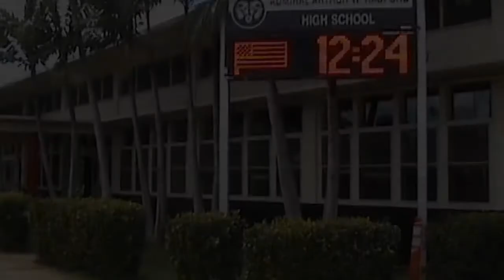2020_09_16 Radford High School Morning Announcements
Anchor: Kaison Cua